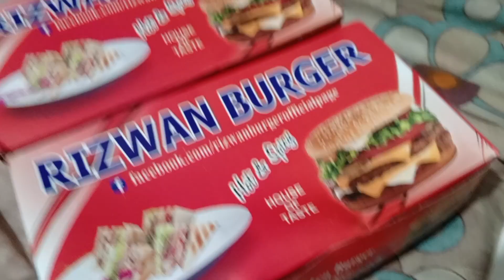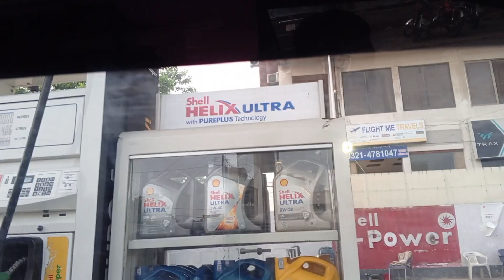Multan Gyi Cxn K Ghr | Special Lunch + Dinner.. Bht Enjoy Kea...